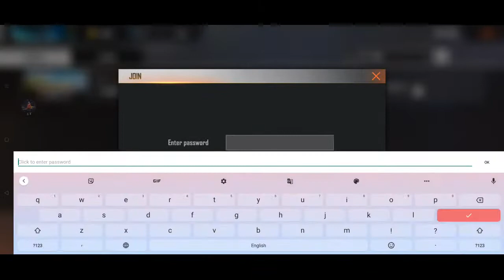First Live Stream 🎯🔥 Let's play together 😍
CONFIGURACIÓN para SAMSUNG (J1,J2,J3,J4,J5,J6,J7,J8)(S5,S6,S7,S8,S9,S10) // FREEFIRE 2020

Device - Real me X / 8 Gb Ram / 710SD

This is solely for the purpose of entertainmeSUBSCv? This video Doesn't Supports terrorism Or Hurting Someone If Your Age is Less Than 14 Then Please Skip The Video

 Raistar vs CRX clash squad Raistar vs CRX killer, iconic, captains Gyangaming vs CRX Elite Raistar op headshot to crx killer Raistar best rver Freefire india Freefire nepal Freefire Indonesia Freefire Brazil Gareena Free fire

Ignore Tags,

swim ring b free fire problem,
free fire samsung note 9 free fire
CONFIGURACIÓN PERFECTA para SAMSUNG A3,A 5,A6,A7,J2,J5,J7,S5,S6,S7,$9,A10,A20,A30,A 50,A70 // FREEFIRE